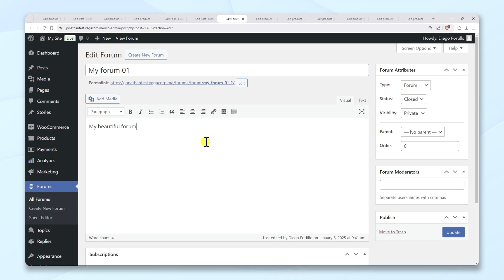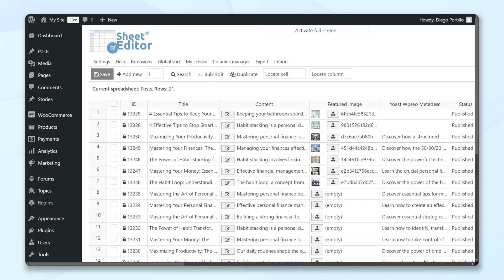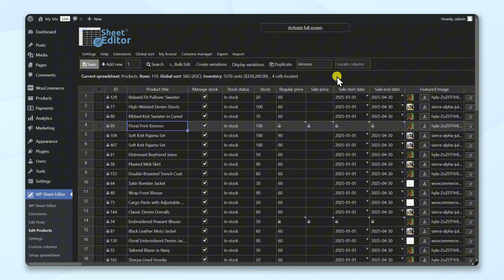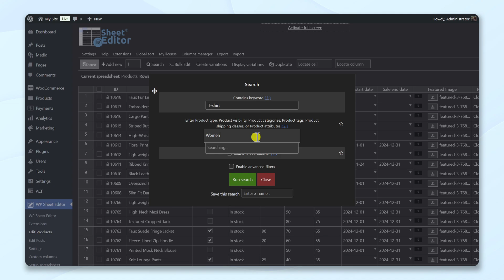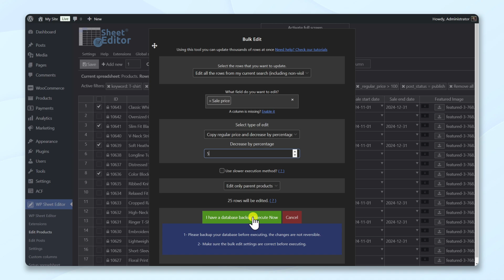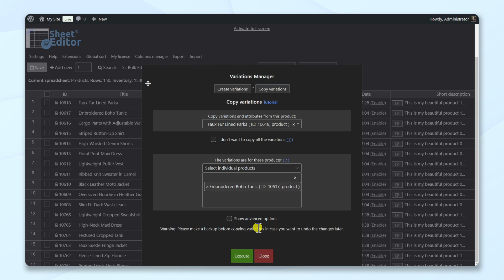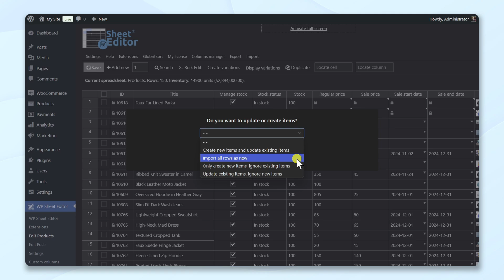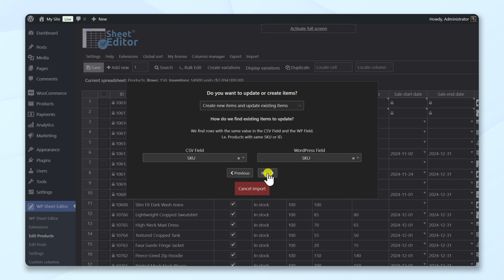Bulk Edit WordPress Posts, Pages, and Custom Post Types in a Spreadsheet with WP Sheet Editor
Tired of spending hours editing WordPress posts, pages, and custom post types one by one? 🚀 Say hello to WP Sheet Editor, the ultimate spreadsheet bulk editor plugin for WordPress!

In this video, discover how you can bulk edit your WordPress content effortlessly in a familiar spreadsheet interface directly in your WordPress dashboard.

With WP Sheet Editor, you can:

✅ Edit posts, pages, and any custom post types.

✅ Update thousands of fields like titles, descriptions, categories, tags, and more in seconds.

✅ Work faster with advanced filters, search, and bulk editing tools.

✅ Save time and avoid errors with intuitive inline editing.

✅ Duplicate items to create hundreds of copies at once.

✅ Export and import WordPress content with CSV files.

Whether you're managing blogs, WooCommerce products, or custom content types, WP Sheet Editor is your productivity game-changer!